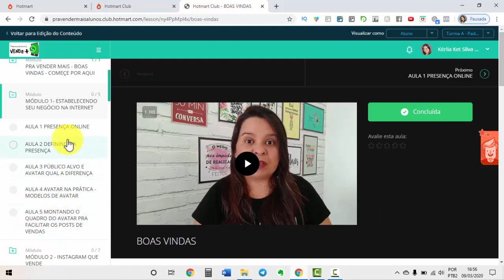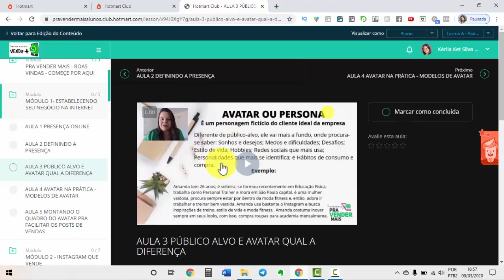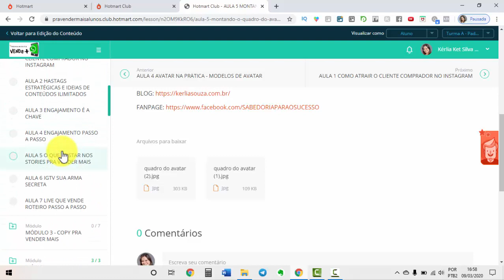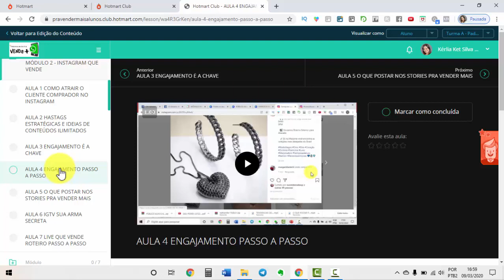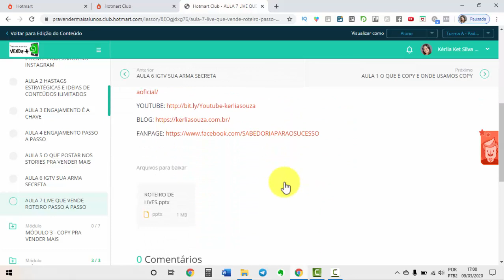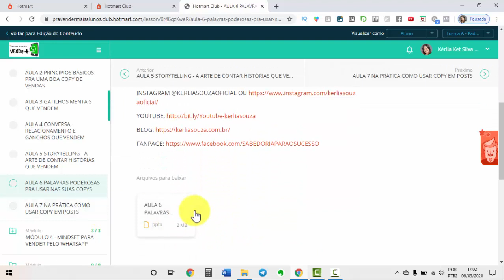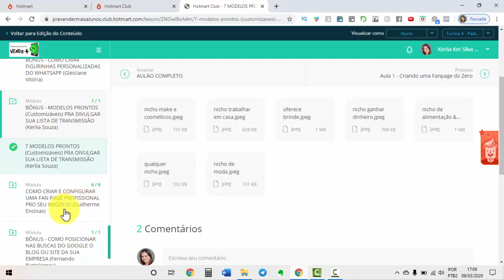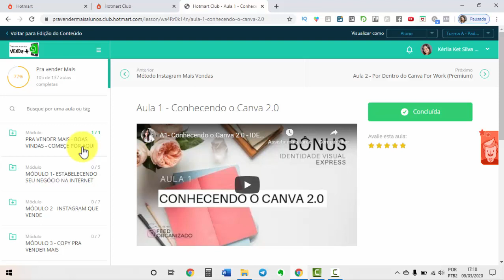POR DENTRO DO PRA VENDER MAIS | POR KERLIA SOUZA